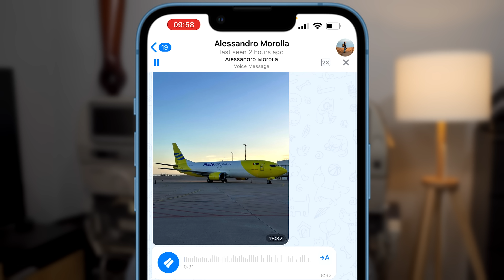come BUD SPENCER ha creato la FLOTTA aerea di POSTE ITALIANE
Ebbene sì, l'attore Bud Spencer ha fondato all'epoca una sua compagnia aerea, che dopo essere un po' passata di mano è finita ad essere Poste Italiane! In questo video vi racconto la storia :)